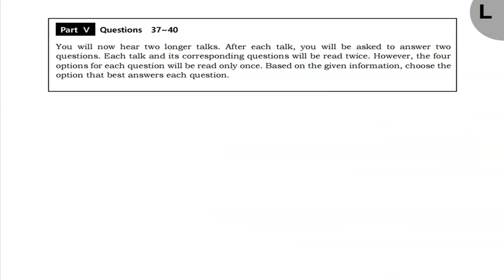텝스 청해 파트 5 Q 37 222